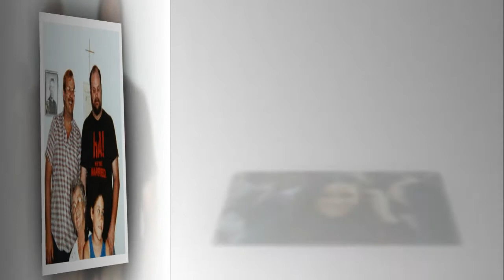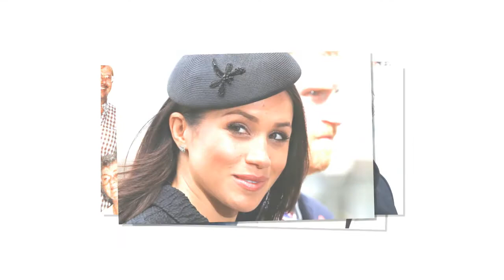Meghan Markle's father has secretly collaborated with a British paparazzi photographer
Royal Wedding scammers! Meghan Markle's father STAGED photos with paparazzi that were shared around the world and sold for up to £100,000.